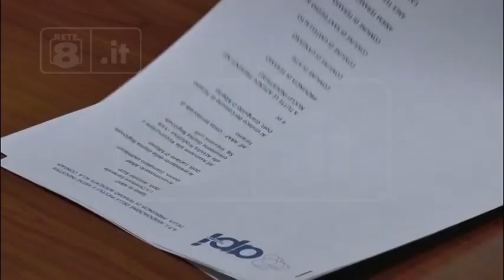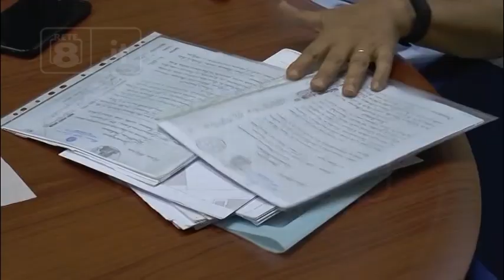Bollette Arap Teramo - L'API minaccia azioni legali